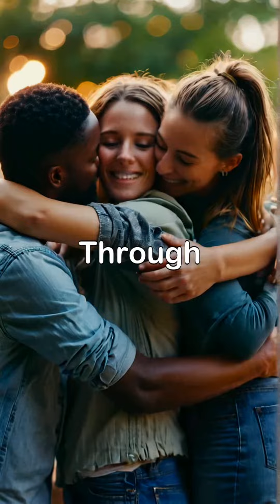“Christ in you is the healing….”